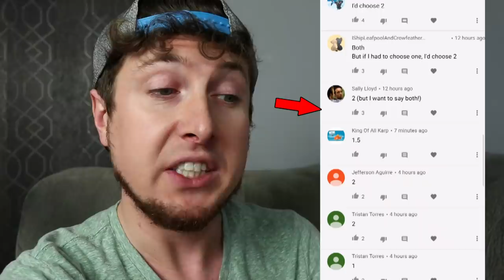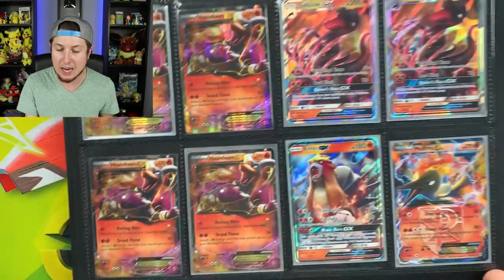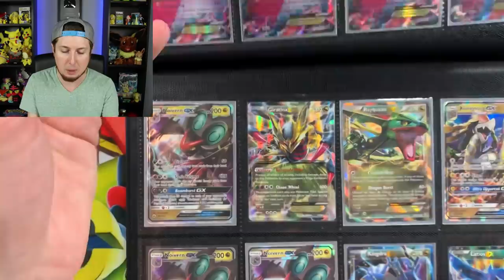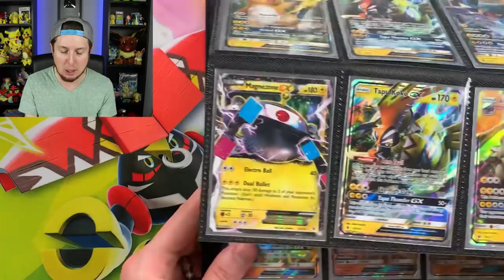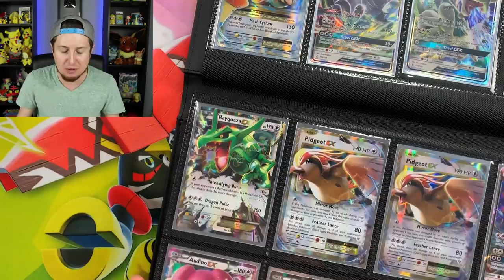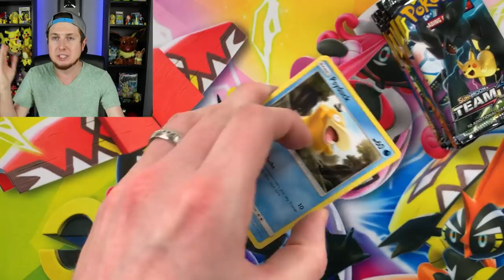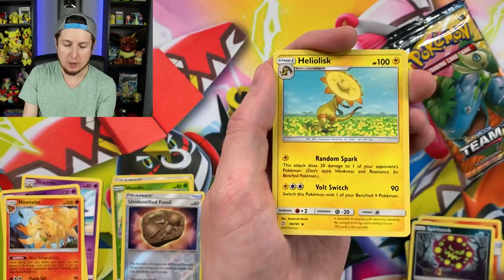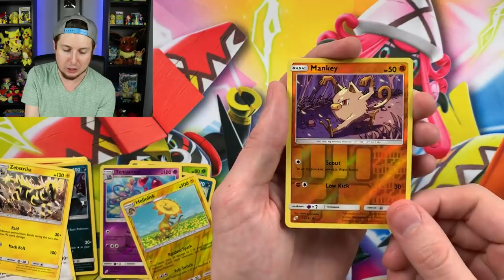🌟OVER 200 ULTRA RARE POKEMON CARDS IN ONE BINDER! First Time Opening My Collection for Display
My collection of over 200 Ultra Rare Pokemon cards from just one binder! For the first time ever I am putting one of my Pokemon binders on display & you'll get an idea how I store everything! Plus opening Pokemon cards as well!

RealBreakingNate
USA